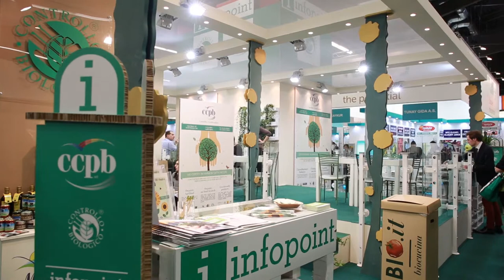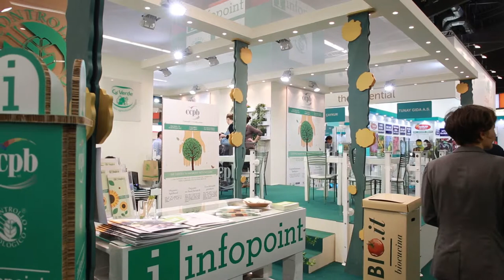Giuseppe Garcea - CCPB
Intervista realizzata dalla rivista Organic Living al BioFach 2015